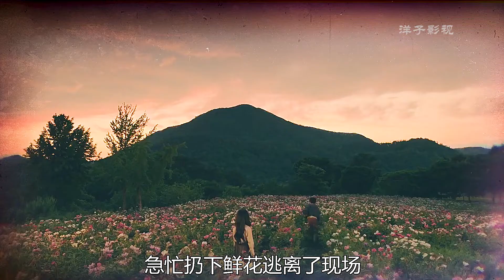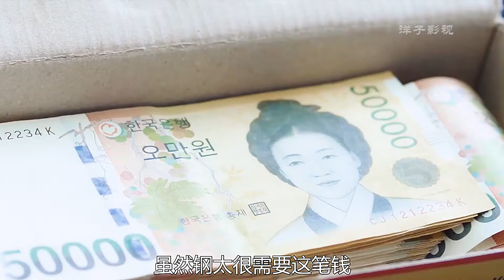超飒黑莲花倒追帅气男护工,当场向男人表白,男人竟吓得慌忙逃窜